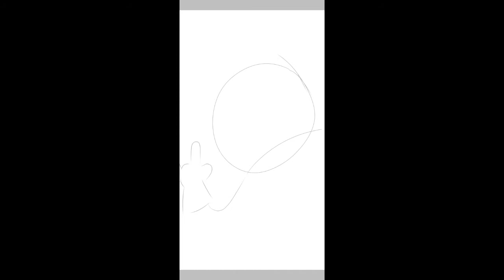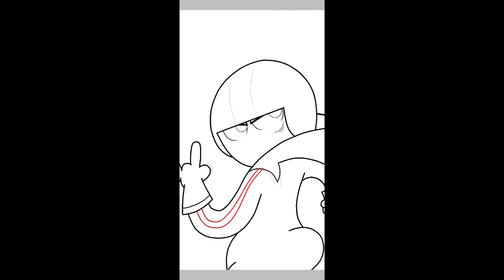Kick Buttowski//SpeedArt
THANK YOU SO MUCH GUYS FOR SUPPORTING THIS CHANNEL!

Hi guys  I'm using Huion H430p and I'm just a beginner but I'm doing my best to make my art awesome for you guys!! Hope you like it!

Phone:
Umidigi Power 3

Software:
IbisPaint(mobile)
Kinemaster(editingapp/mobile)

Music Used in this video:
Song: CBM(NC)